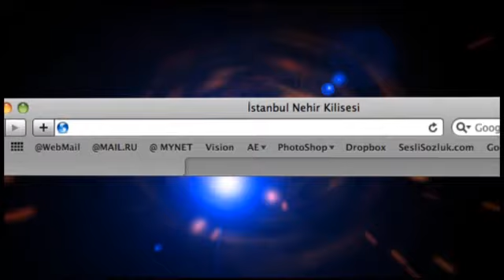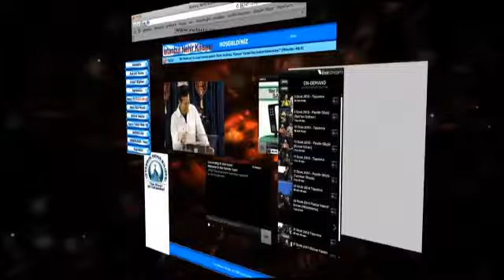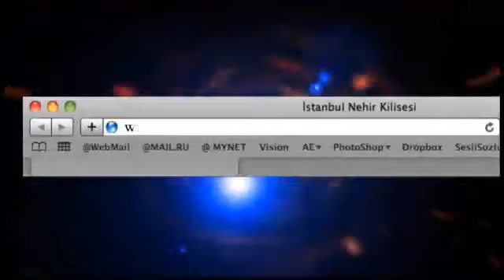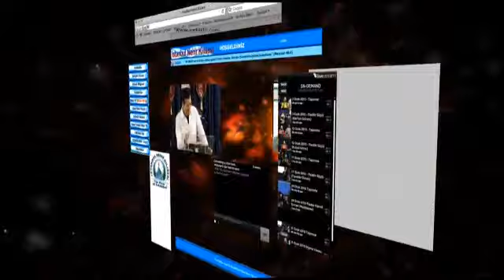UYANIŞ (Kahyalık 3) Pastör Güçlü Erman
Bu seride Pastör Güçlü Erman ile Cevdet Özdemir kahyalık hakkında derin öğretiler paylaşmaktadır. Bu seriyi izleyerek kahyalık hakkında tamamen farklı bir bakış açısına sahip olacaksınız.